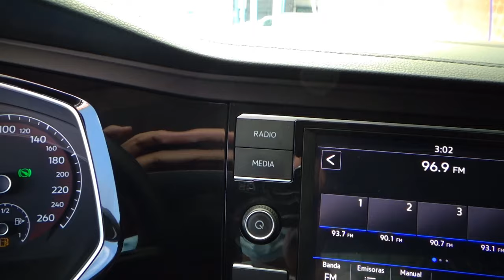Volkswagen / Jetta / 2019 - 10845